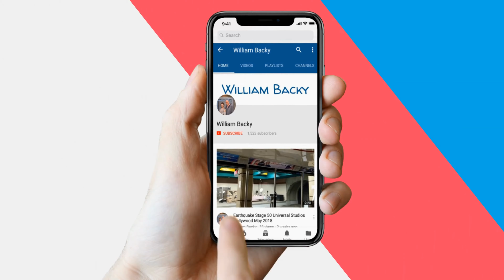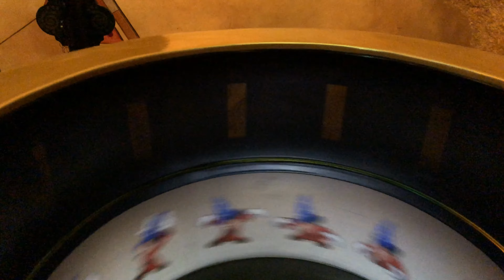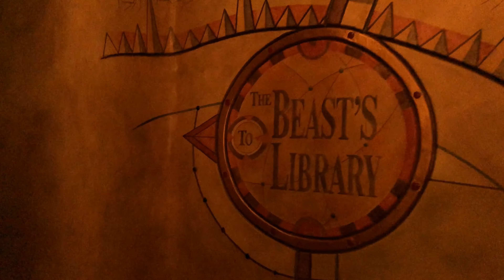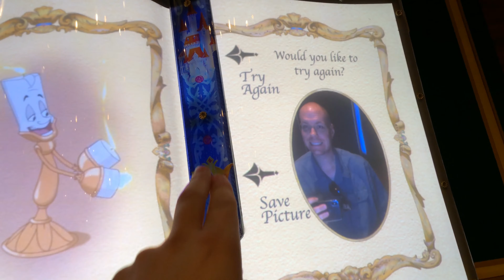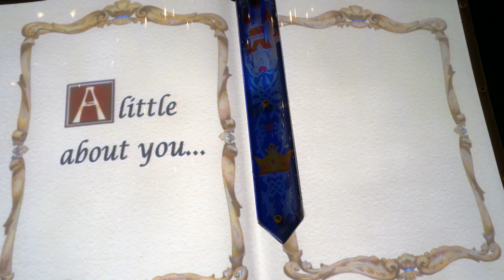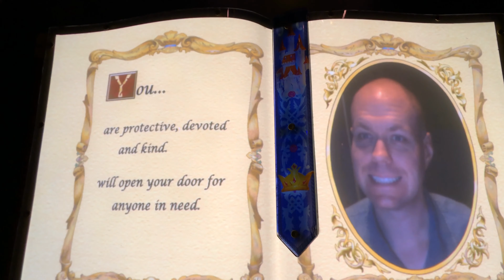Disneyland Resort Adventures Sept 2018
Got to visit the Disneyland Resort and take some video footage of various areas of the park. Checkout some of my adventures. In this video I show you the view of me on the Incredicoaster. Tell me what you guys think.